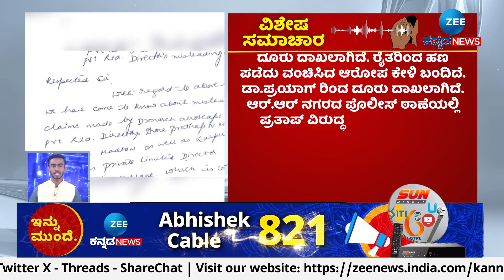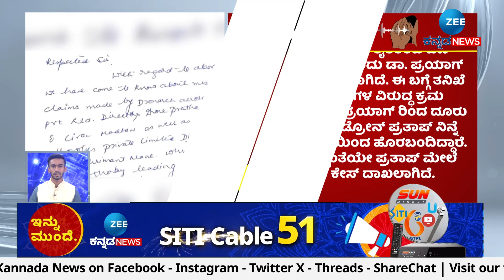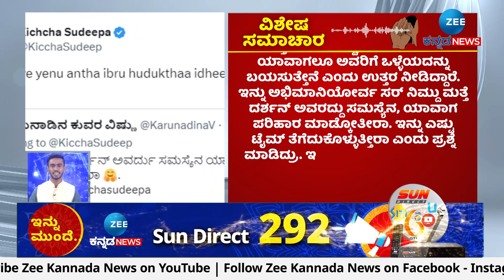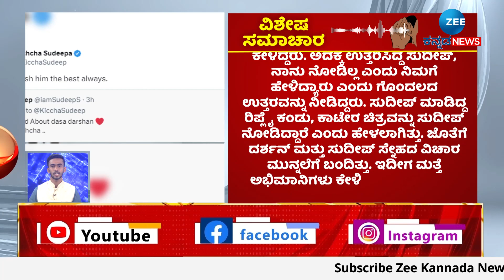ZEE KANNADA Special News | ಕಾರ್ತಿಕ್‌ಗೆ ಬಿಗ್‌ಬಾಸ್‌ ಪಟ್ಟ.. ರನ್ನರ್ ಸ್ಥಾನದವರೆಗೆ ಹಾರಿದ 'ಡ್ರೋನ್‌'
'ಬಿಗ್‌' ಮನೆಯಿಂದ ಹೊರಬಂದಿದ್ದೆ ತಡ, ಪ್ರತಾಪ್‌ ಮೇಲೆ ವಂಚನೆ ದೂರು!
ಗೆಲ್ತಾರೆ ಅಂದುಕೊಂಡ ಸಂಗೀತಾ, ವಿನಯ್‌ ಸೋತಿದ್ದೇಗೆ, ಇದೇನಾ ಕಾರಣ?
ಬಿಗ್‌ಬಾಸ್‌ ಮುಗಿದ ಬೆನ್ನಲ್ಲೇ ದರ್ಶನ್‌ ಬಗ್ಗೆ ಸುದೀಪ್ ಹಿಂಗ್ ಹೇಳಿದ್ಯಾಕೆ?
ಸಾಲಗಾರರ ಕಾಟಕ್ಕೆ ಮನೆಬಿಟ್ಟು ನಾಪತ್ತೆಯಾದ ಇಡೀ ಕುಟುಂಬ!
ಸಂಸತ್‌ ಕಲಾಪದಲ್ಲೇ ಸಂಸದರ ಹೊಡಿಬಡಿ.. ಏನಾಯ್ತು?